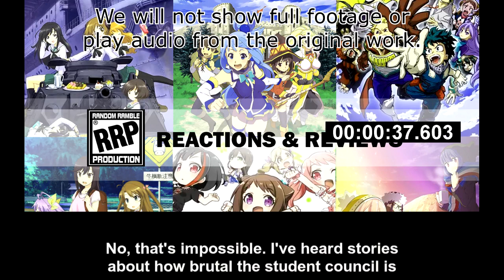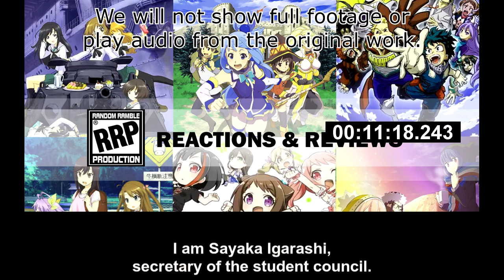[Live Reaction] Kakegurui Ep4